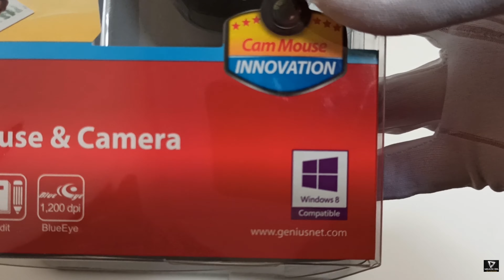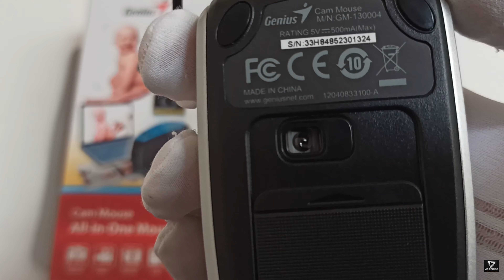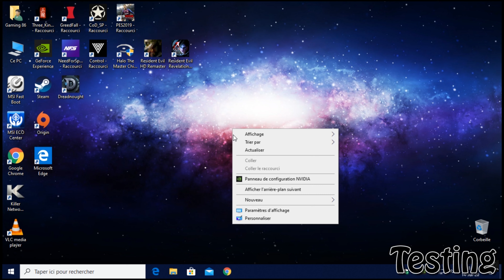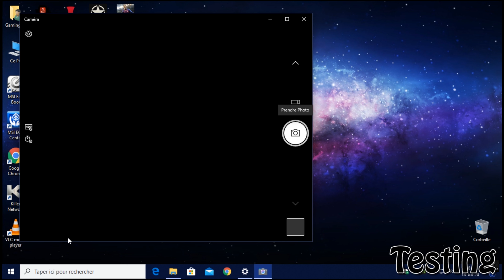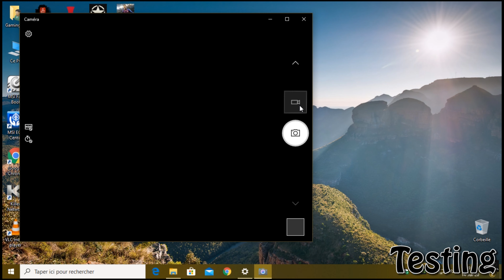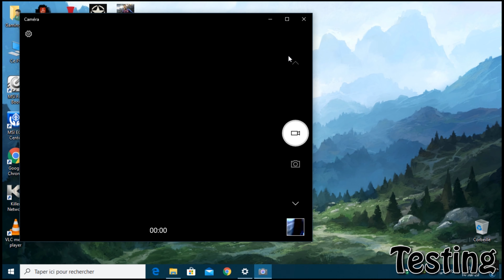unboxing Genius Cam Mouse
Genius Cam Mouse Black 4 Buttons 1 x Wheel USB Wired 1200 dpi Mouse